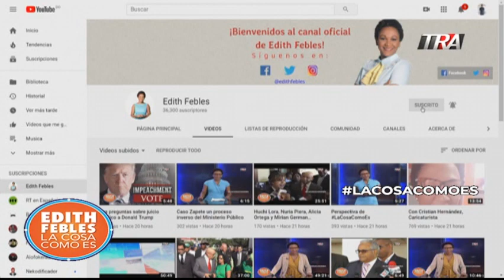Perspectiva de LaCosaComoEs